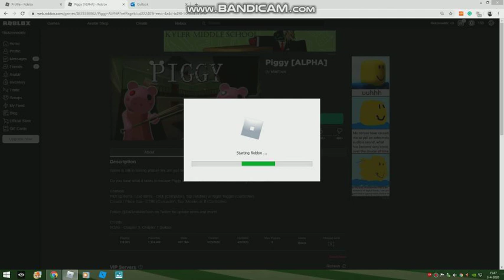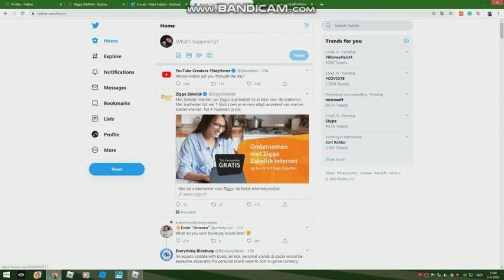RARE EN GRAPPIGE GADGETS TESTEN!